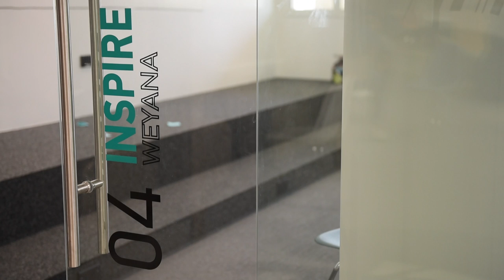SHERAA | Sharjah Entrepreneurship Center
Entrepreneurship has become a hot topic in the UAE, with the past few years seeing a rise in small and medium enterprises (SMEs). To keep up with this trend, American University of Sharjah (AUS) and Sharjah Entrepreneurship Center (Sheraa) has signed a memorandum of understanding (MOU) to further boost economic development in the emirate of Sharjah. The agreement will help establish a culture of entrepreneurship and support the creation of a framework to enhance Sharjah’s reputation as an entrepreneurial leader in the field of innovation in the region.

Sheraa is an initiative by the Sharjah Investment and Development Authority (Shurooq), designed to develop people's business ideas and help the UAE achieve first place in international entrepreneurship. Shurooq Chairperson Sheikha Bodour Bint Sultan Al Qassimi said that the center aims to be a platform to share new ideas and help youth make a difference in the community.

Sheraa is headquartered at American University of Sharjah, located in the library building. Najla Al Ansari, the center's Marketing and Outreach Manager, said AUS was chosen because of the concentration of talented students, the university's position as one of the top educational institutions, and the desire to “instill a culture of entrepreneurship” in the youth. Eventually, the Entrepreneurship Center plans to expand its space at AUS and to also have multiple “hubs” throughout Sharjah, plus one large warehouse facility to act as a home base.